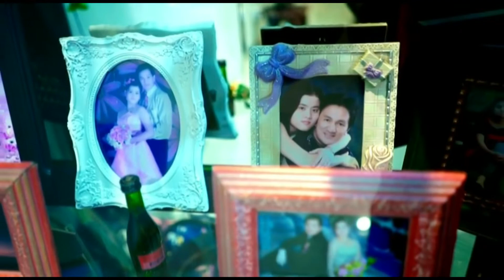Mei You Liu Xia Di Zhi Karaoke No Vocal